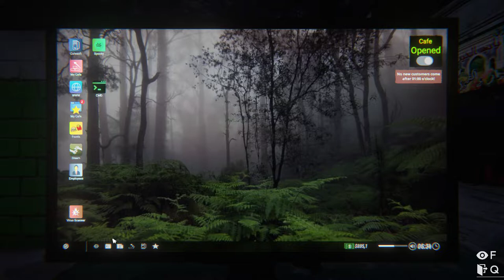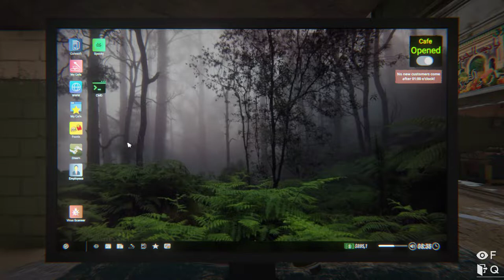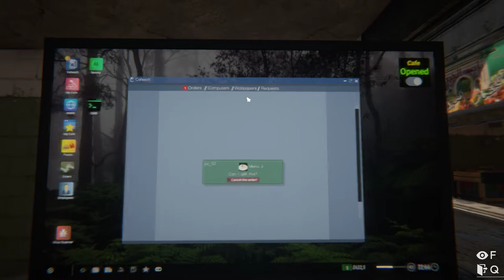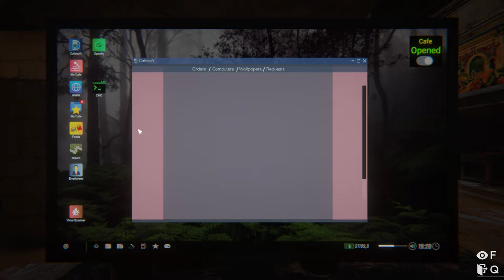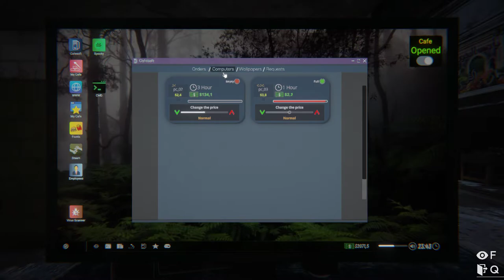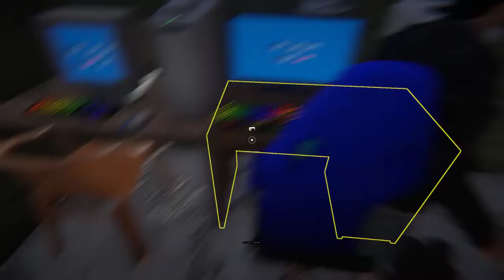Internet Cafe Simulator 2 Part 4 - Bombing the competition!